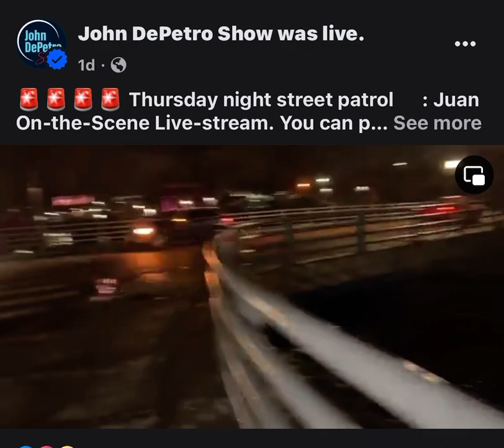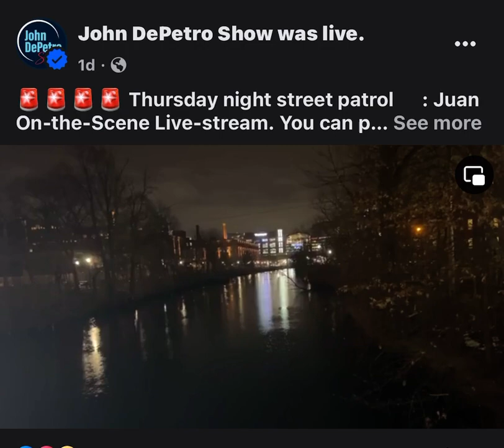Providence River where body was found. Feb 2024